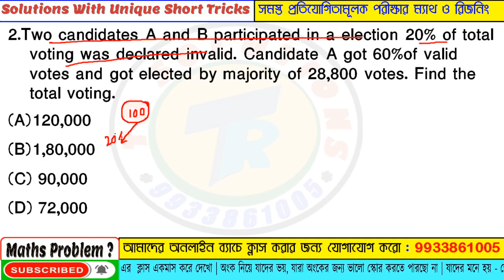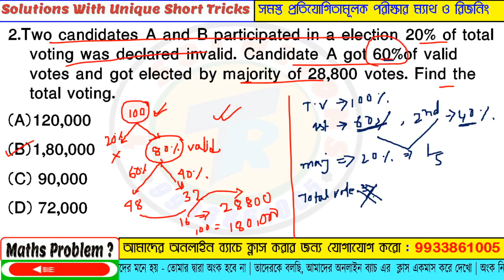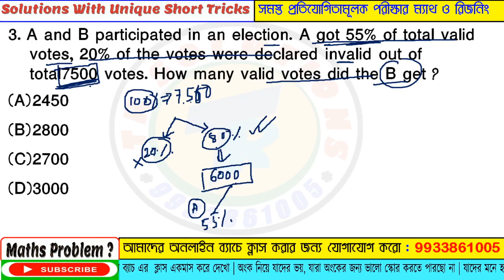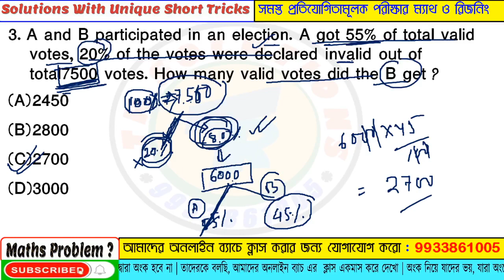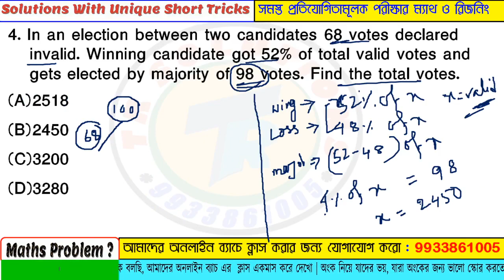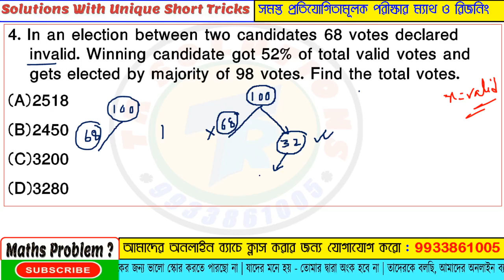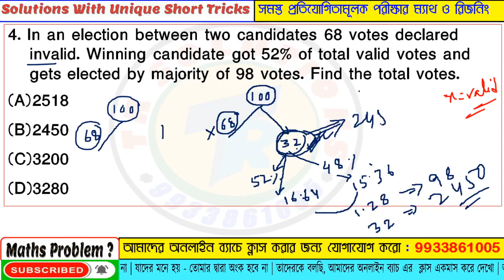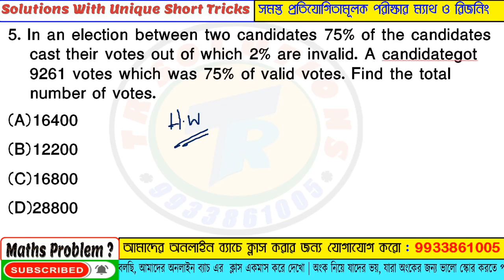Percentage Election Based Questions | Voters & Votes Maths | নির্বাচন সম্পর্কিত প্রশ্নের সমাধান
Percentage Election based questions Trick
Percentage | Election, Voters & Votes Based Questions By TR Solutions
Percentage | Maths | SSC Special Class
Percentage {Election & Voters Based}
Railways Percentage - Election based Questions | Concept & Tricks | tr solution
Election based Questions on Percentage and Learn important concepts
percentage election based question/percentage problem tricks and shortcuts